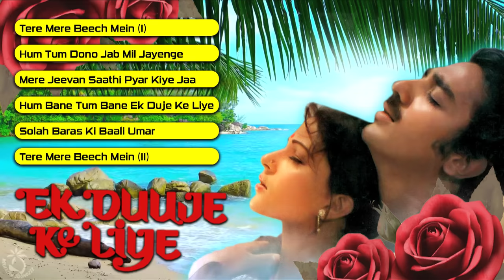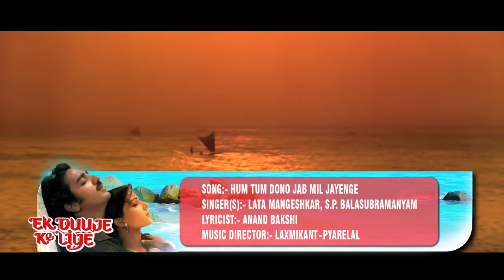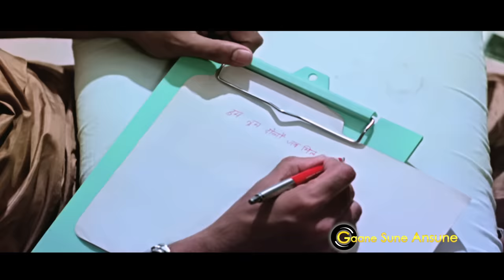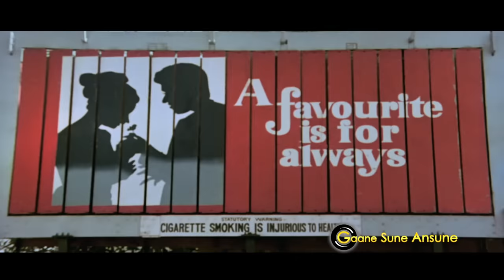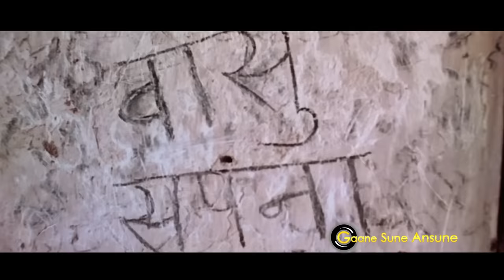Ek Duuje Ke Liye 1981 | Full Video Songs Jukebox | Kamal Haasan, Rati Agnihotri, Madhavi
Tracks
0:26 Tere Mere Beech Mein (I)
5:35 Hum Tum Dono Jab Mil Jayenge
9:00 Mere Jeevan Saathi Pyar Kiye Jaa
13:49 Hum Bane Tum Bane Ek Duje Ke Liye
18:53 Solah Baras Ki Baali Umar
24:43 Tere Mere Beech Mein (II)

Song:- Tere Mere Beech Mein Kaisa Hai Ye Bandhan (I)
Singer(s):- Lata Mangeshkar, S.P. Balasubrahmanyam

Song:- Hum Tum Dono Jab Mil Jayenge

Song:- Mere Jeevan Saathi Pyar Kiye Jaa
Singer(s):- Anuradha Paudwal, S.P. Balasubrahmanyam

Song:- Hum Bane Tum Bane Ek Duje Ke Liye

Song:- Solah Baras Ki Baali Umar
Singer(s):- Lata Mangeshkar, Anup Jalota

Song:- Tere Mere Beech Mein (II)
Singer(s):- S. P. Balasubrahmanyam

Movie:- Ek Duuje Ke Liye (1981)
Starcast:- Kamal Haasan, Rati Agnihotri, Madhavi, Shubha Khote, Rakesh Bedi, Poornam Vishwanathan

ek duje ke liye songs,ek duuje ke liye songs, ek duuje ke liye 1981 songs, koshish karke dekh le dariya sare nadiya sari, ek duje ke liye songs,ek duuje ke liye songs, rati agnihotri songs, kamal haasan songs, anup jalota songs, anand bakshi songs, laxmikant pyarelal songs, lata mangeshkar songs, 80s romantic sad songs, tere mere beech mein , hum tum dono jab mil jayenge, mere jeevan saathi pyar kiye jaa, hum bane tum bane ek duje ke liye, solah baras ki baali umar, tere mere beech mein sad, tere mere beech mein kaisa hai ye bandhan, s. p. balasubrahmanyam songs, anuradha paudwal songs, ek duje ke liye songs jukebox, gaane sune ansune, old hindi songs, 80s hindi songs, kamal haasan and rati agnihotri songs